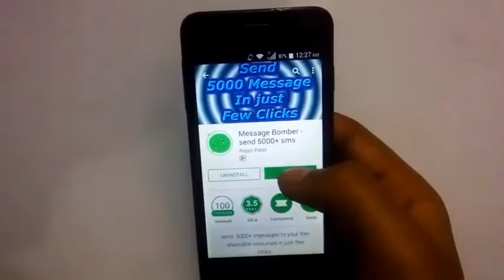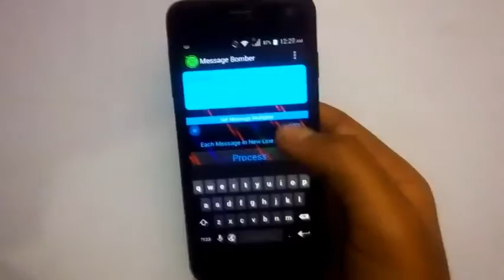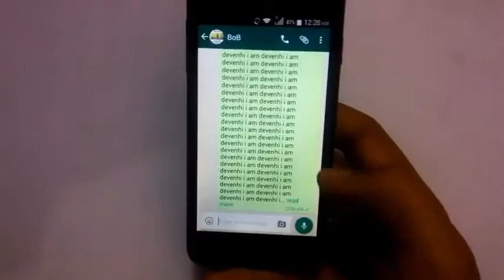[hindi हिंदी] How To Send 1000 Massages In One Click In WhatsApp ?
नमस्कार दोस्तों इस video मे बताने वाला हूँ की आप किस तरह एक ही click में 1000